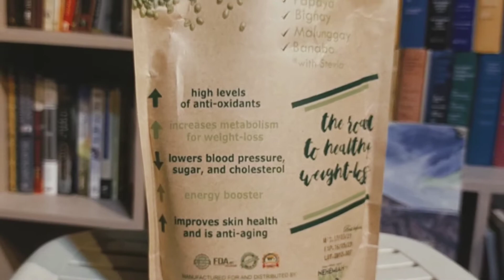Green Coffee Bean Mix | Nehemiah Super Food Product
Hi guys! Just want to share this healthy product of NEHEMIAH SUPER FOOD to you.

100% Vegan Organic Superfood

100% All Natural Green Coffee Bean Powder  Mix with Stevia Organic Non-GMO- 12 21g Sachets

price: 450.00 php.

All Natural and Organic
Detox and Weightloss
Antioxidant
Suppresses Appetite
Rejuvenates the skin
Boost Immune System
Cure to your Menstrual Pain